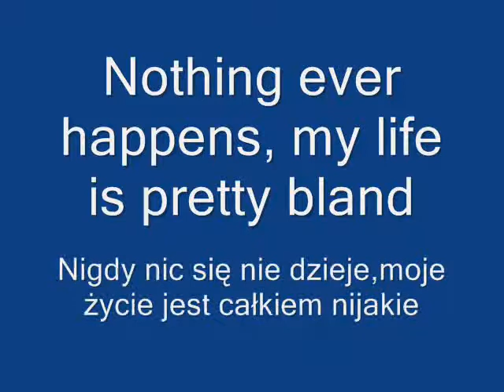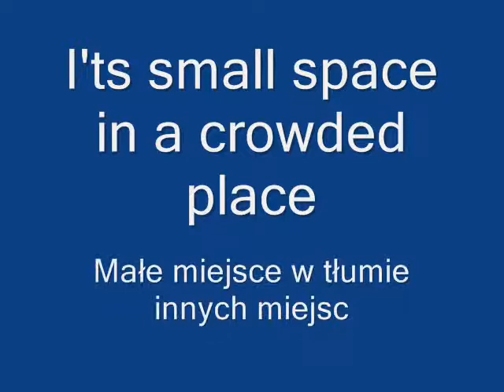My Cubicle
English and polish text